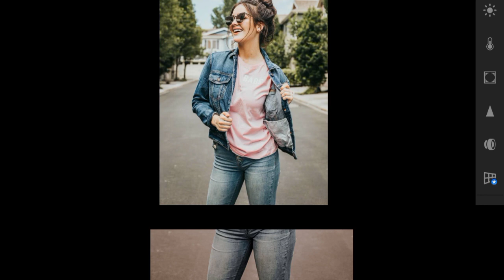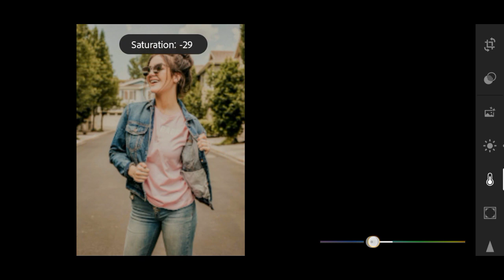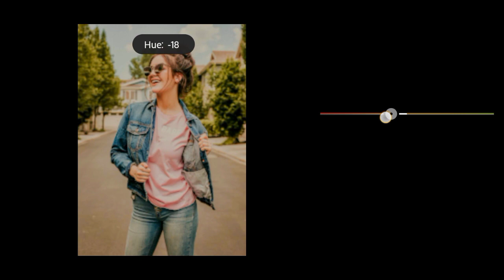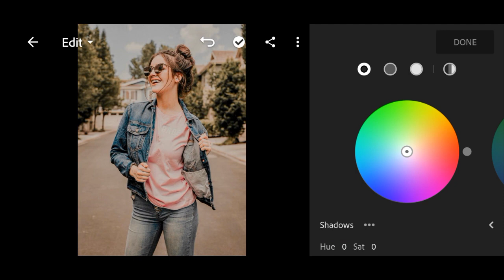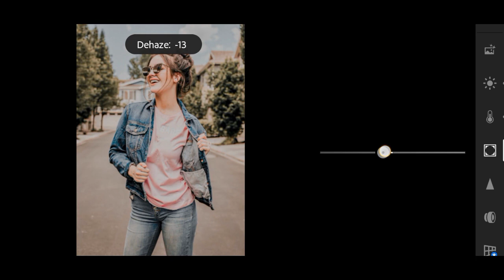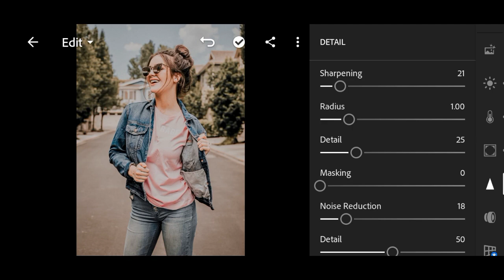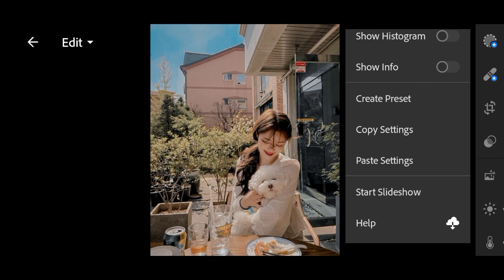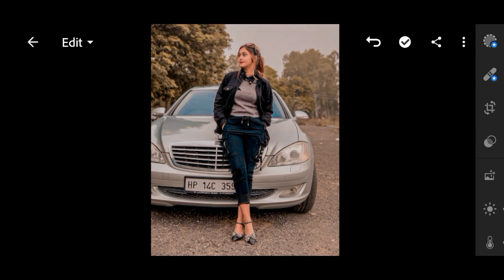Lightroom Photo Editing Tutorial | Natural | formula Lr | LIGHTROOM TUTORIALS